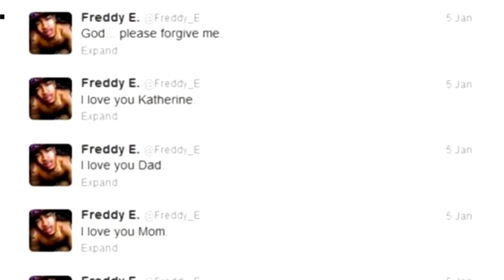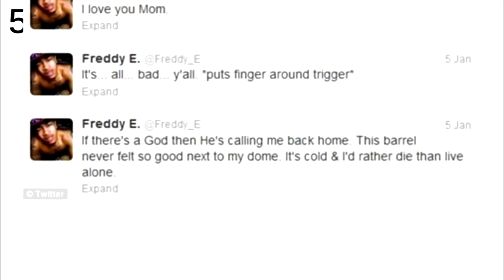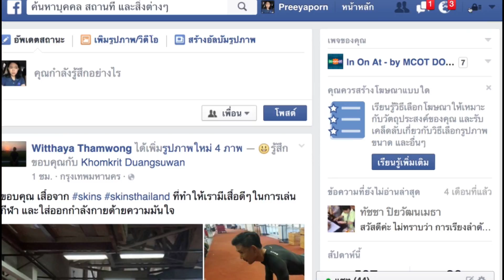IN ON AT TV Ep.45 สัญญาณขอความช่วยเหลือสุดท้าย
7 เมษายน 2559 : สัญญาณขอความช่วยเหลือ
ช่วง IN ON AT TV ทาง Modernine TV ใน "ข่าวเที่ยง" เวลา 12.30 น.
โดย ทีมข่าว IT และนวัตกรรม สำนักข่าวไทย